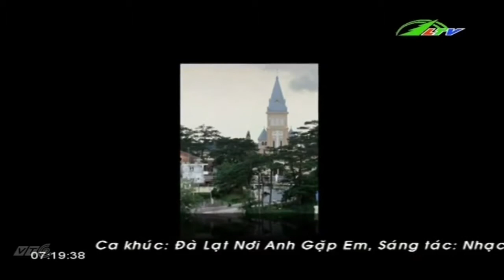Đà Lạt Nơi Anh Gặp Em | Ca Nhạc Lâm Đồng TV